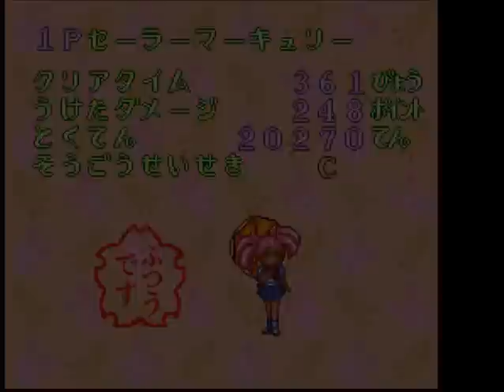Sailor Moon R:Sailor Mercury Playthrough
Here I play Sailor Moon R with mt favorite Sailor Mercury/Ami. This is a so so game it`s not good yet it`s not bad as you can see I play horrible some games I`m not good at playing on emulator haha fighting games so let any laugh you have in you out it`s ok this was a really sorry playthrough but eh I made it kinda far.